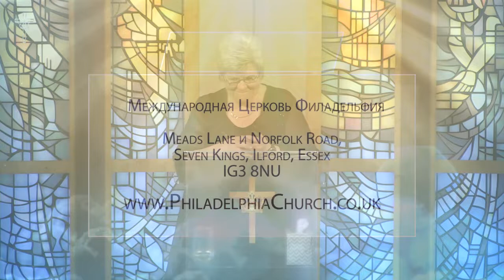ПОСЛУШАНИЕ. Церковь «Филадельфия» 26.01.2020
В этой программе проповедует Марта Ван ДеВентер. Пастор говорит о послушании. В пример Марта приводит Иону, который сегодня напоминает многих из нас. У него были призвание и имя, но он не искал Бога. Если мы не ищем Бога, мы не можем быть послушными.

Узнайте о важности послушания и о том, что оно делает в наших жизнях, в программе прямо сейчас.